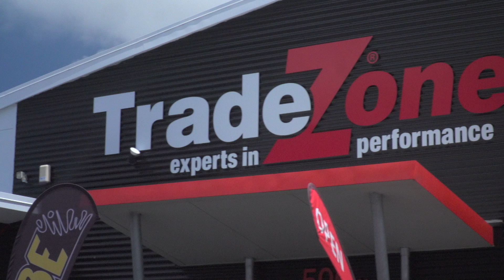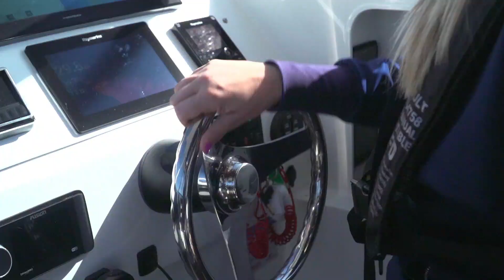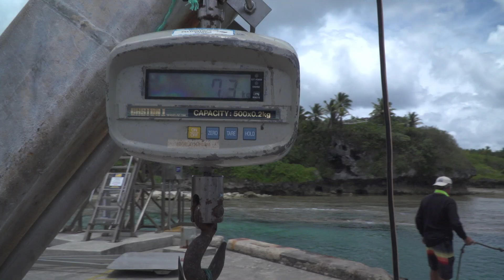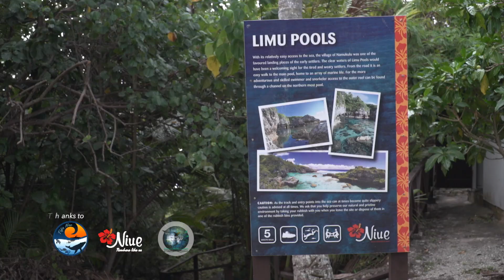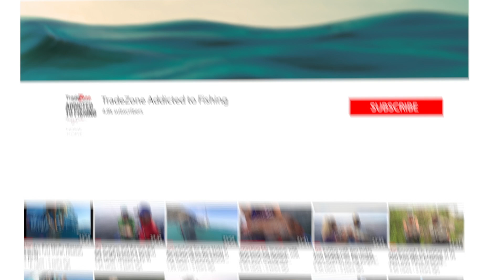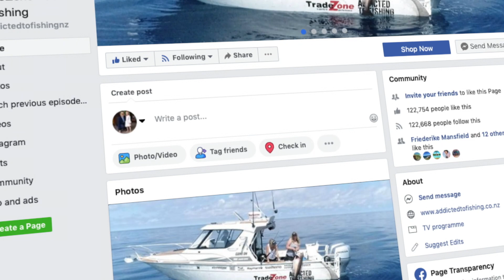NIUE VAKA FISHING (Season 6, Ep 11)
In part 2 of their Niue fishing adventure, Nicky and Rachelle get right out of their comfort zones and try their luck at traditional Niuean Vaka fishing. The girls paddle their wooden Vaka out to over 150m depth, and drop their hand lines right down to the bottom in search of the big one. It’s exhausting work, but it’s all worthwhile when that line comes tight.